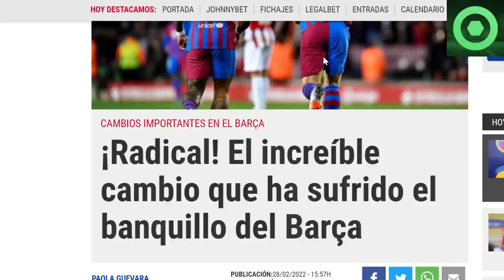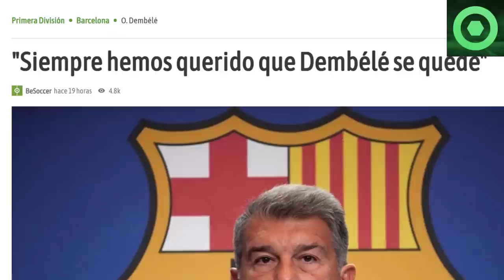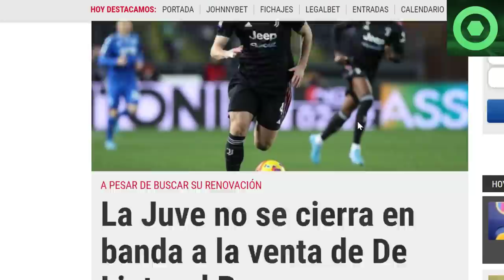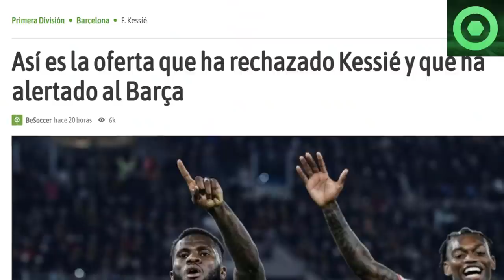⚠️¡OJO!⚠️ TREMENDO MENSAJE de LAPORTA 🔴 GRAN NOTICIA de XAVI 🔴 MERCATO BARÇA: DE LIGT, KESSIÉ 🟥